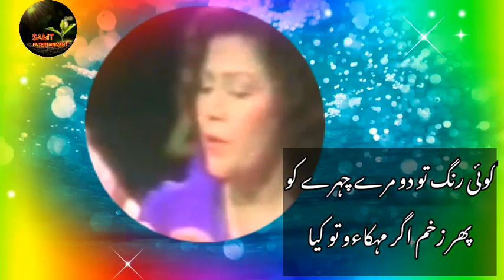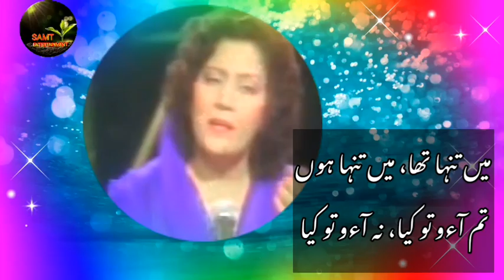Kuch Din To Baso Meri Aankhon Main کچھ دن تو بسو میری آنکھوں میں ۔ عبیداللہ علیم +بلقیس خانم